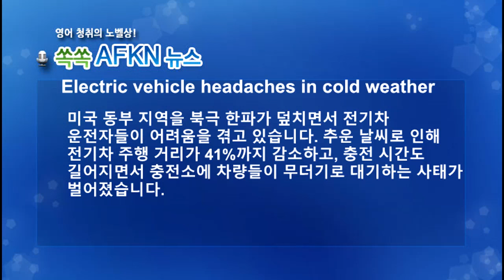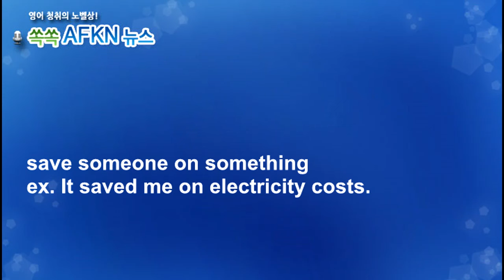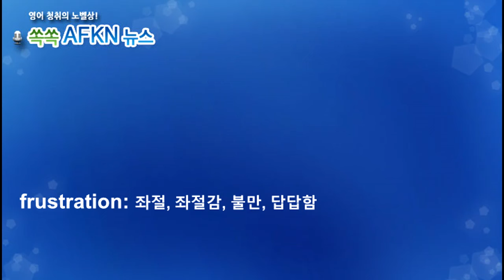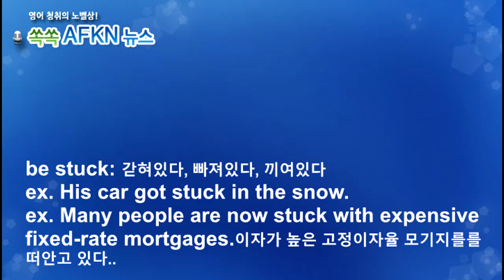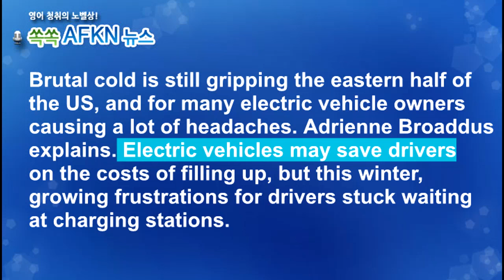[영어뉴스청취] 추위엔 전기차 골치거리_해설강의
미국 동부 지역을 ‘북극 한파’가 덮치면서 전기차 운전자들이
어려움을 겪고 있습니다. 추운 날씨로 인해 전기차 주행 거리가
41%까지 감소하고, 충전 시간도 길어지면서 충전소에 차량들이
무더기로 대기하는 사태가 벌어졌습니다.